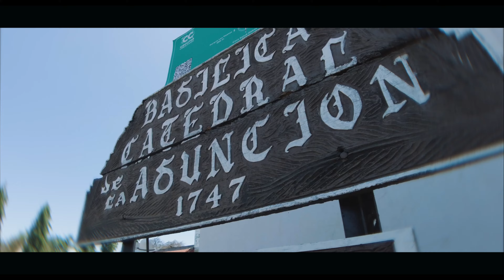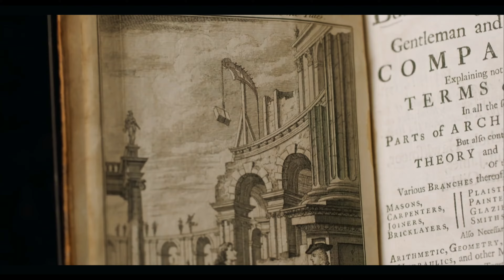Explorando los secretos del catedral de León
Uncovering the mysteries of the Cathedral of León